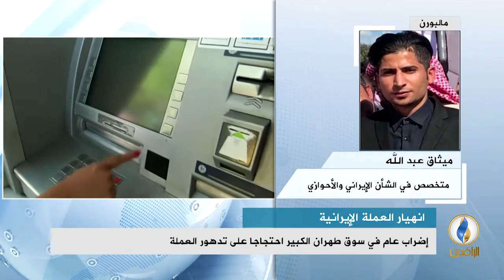مداخلة ميثاق عبد الله في استوديو_الرافدين بشأن انهيار العملة وتدهور الوضع الاقتصادي في إيران